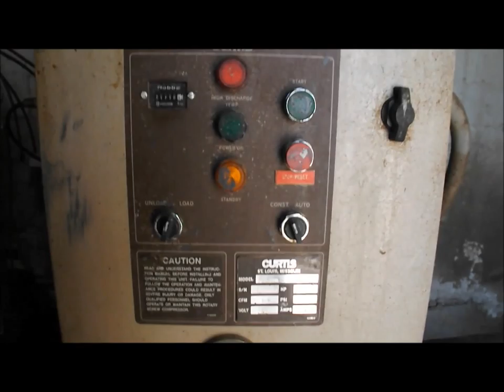Curtis air compressor for sale | sold at auction July 15, 2015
This asset was for sale and sold for a contract price of $963 in an absolute, no-reserve Internet auction by Purple Wave on July 15, 2015

Curtis air compressor
Model R/S25AA/EB101
21,710 hours on meter
Hours may vary, still in use
Baldor 25 HP electric motor
230V
Three phase
104 cfm at 125 psi
150 psi max
Assorted consumable maintenance supplies
Serial 01J03011

It was located in Kismet, KS, and we sold it to the highest bidder for $963.